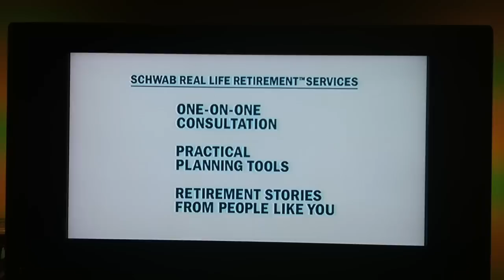Charles Schwab vineyard commercial